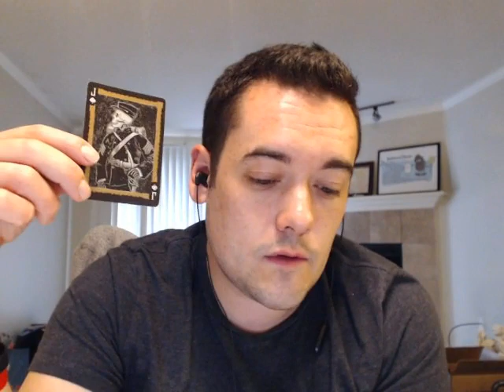Sagittarius November 2016 Horoscope Tarot Card Reading